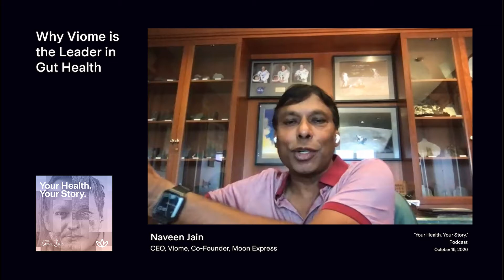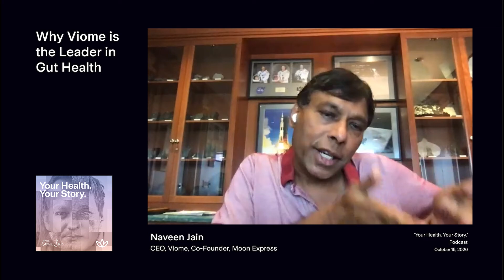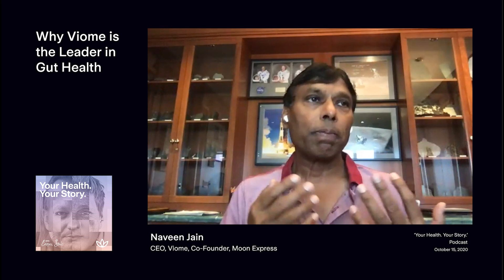Why Viome is the Leader in Gut Health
There is a reason that Viome has become the premiere at-home gut health test for assessing gut, microbiome, mitochondrial, and cellular health, and nutritional requirements. As CEO, Naveen Jain explains, it is the comprehensive suite of tests, the extensive data set, and the use of artificial intelligence that has led to the success of this latest enterprise.